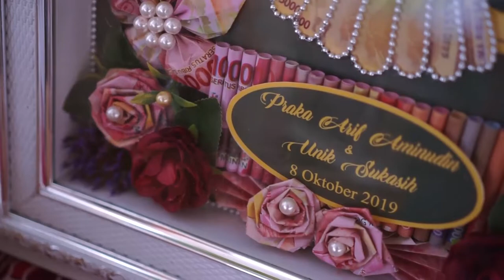youtube video #-CpK9_6-LJs